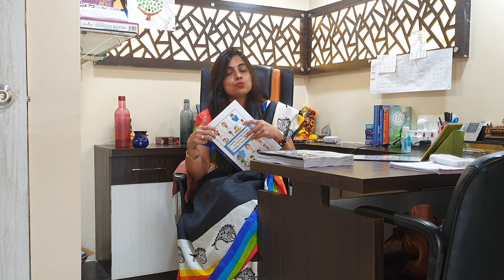Booklet to help develop Autistic kid's thinking and reasoning skills out now! Grab ur copy fast!!!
Course Material booklet to Teach & Develop in an Autistic child, Thinking & Reasoning Skills !

For more videos on :
What are the Autism Symptoms,
What are the Signs of Autism,
What are the Signs of Autism in Babies,
What are the Types of Autism Test,
How important is Autism Awareness for new parents,
Is Autism Genetic,
What is Autism Spectrum Test,
What causes Sensory issues,
Mothering Autism,
Fathering Autism,
Science of Autism,
How to find out whether your child has Autism Spectrum Disorder ,
How to Teach Basic Math's to Autism kids,
Where can you find autism treatment in India,
What is High functioning autism,
How to calm down an Autistic kid with Autism Sensory overload,
How to deal with sensory processing disorder of Autistic children, etc.

Being ME!!! An Extraordinary Journey… - Book
'Being Me' is a Heartfelt True Story of my Journey from being a Happily Married Wife to a Strong Mother of an Autistic Child.

An Inspiring Journey with Life Lessons for every Mother who has to decide between Standing Alone or Standing Strong against the Tide of Impossibilities.

'Being me' is about the Miracles that happen in the Darkest of Days, its about finding your Inner Self, Inner Motivation, Inner Self Belief & Empowering this Energy not only within but spreading it in the Whole world like a beautiful blossom of flowers.

Come Join me in my Journey & Find your Inner Self in a whole new Avatar !!!

You can find my Book here :